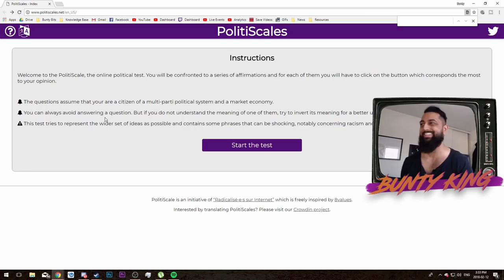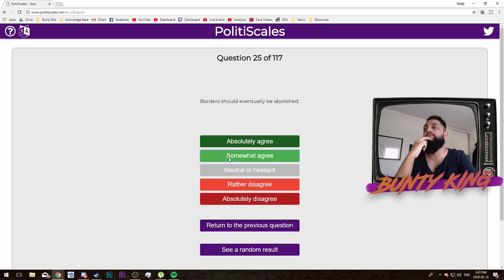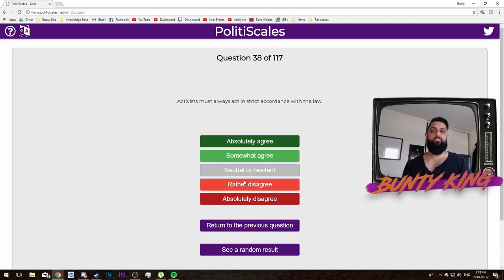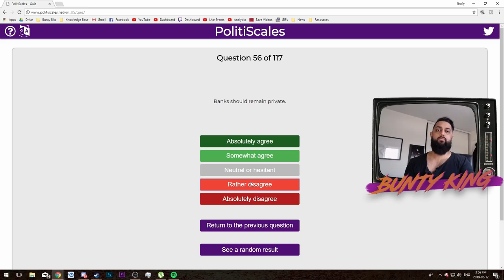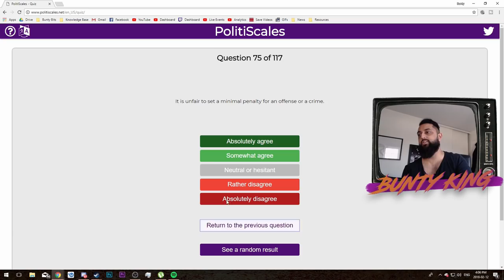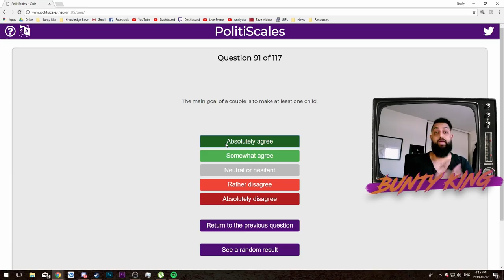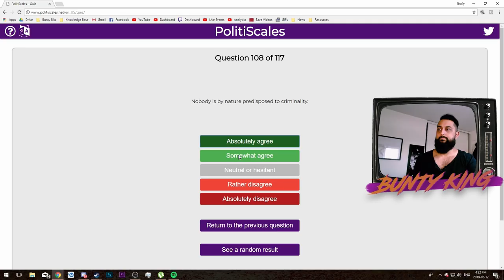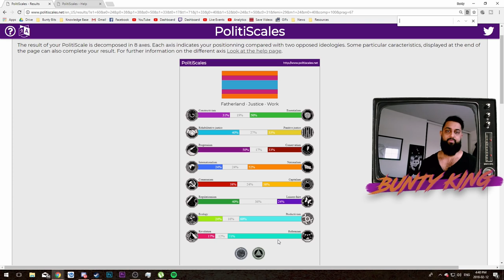I Did the Politiscales.Net Test and Learned That I'm a Bad Person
Hello, my sweet goats, bad Bunty is bad!

But all jokes aside, I figured I'd pull the trigger and finally do it... a political spectrum test. Now, by no means am I some kind of intellectual heavy hitter or some dude with crazy political aspirations, so bear with me as I try to provide reasoning behind the questions I have a more nuanced approach to.

I hope that you enjoyed watching this and that it taught you a little bit more about me.

/// SUPPORT ME

/// COMMUNITY

☛ other social media (e.g. snapchat): mrbuntyking

/// PODCAST

/// REFERENCES

N/A

/// VIDEOS USED

N/A

/// TRANSCRIPT

N/A

/// ABOUT ME

I'd like to think I'm an easy-going and approachable dude, despite of the topics I tend to cover.

I strive to be a better person than I was yesterday, and I can attribute  a lot of my success in that department thanks to folks like you.

In terms of my qualifications, I have a college media degree, have worked on a few startups and have a solid understanding of new media, including the propagation of information within it.